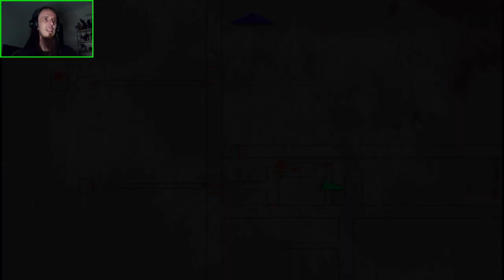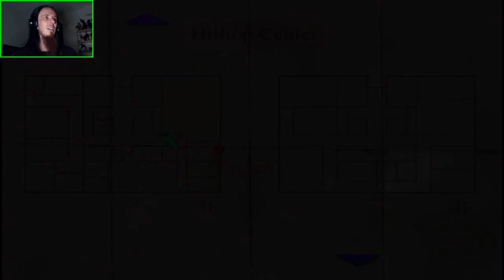ELEVATOR IS OUT OF ORDER - Silent Hill 3 | PART 5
We return to the sewer system where we had just entered, surrounded by monsters & plenty of winding paths that could lead just about anywhere! In one such instance, I happen across what is only known as the Sewer Monster accidentally and... well yeah, it didn't go well. I do get a lot of Brookhaven Hospital vibes from some of the areas in this segment, even though I'm not actually there. We wrap things up towards the end by traversing down an elevator shaft to see what we can find on the floor below...

Thank you for tuning in as well as all of your ongoing support for the channels! Don't forget to check out my Twitch channel linked below to get amongst the live action \m/